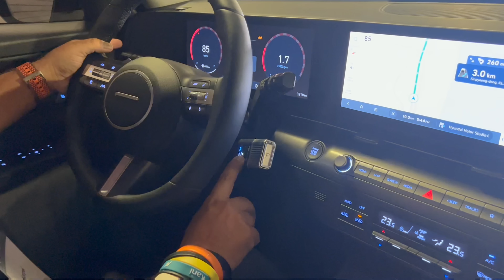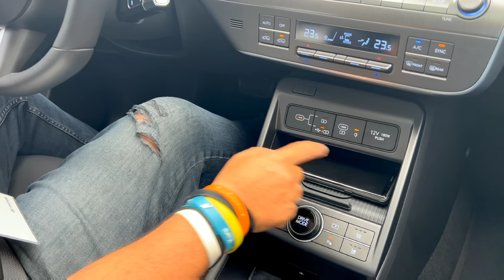מפגש ראשון עם היונדאי קונה החדשה בקוריאה + נסיעה קצרה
נסענו לקוראיה למפגש 'צר עם מספר דגמי יודאי בעתיד הראשונה שפגשנו היא הקונה החדשה